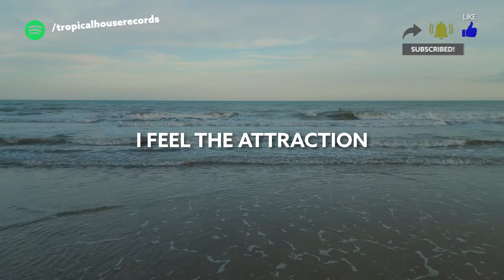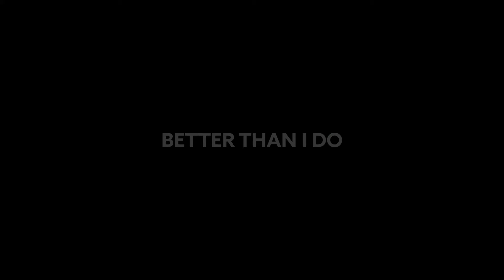Lavern - Hold Me (Lyric Video)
Song Lavern - Hold Me (Lyric Video)

Please turn on the 🔔 to get a notification every time we upload a lyric video.

🎙️🎵 Lyrics:

I feel the attraction
Burning slowly, slowly
Like a lit cigarette
Hold me
Hold me
Better than I do
Hold me
Hold me
Hold me
Hold me
Burning slowly, slowly
Hold me
Hold me
Hold me
Hold me
Hold me
Hold me

☢️ If any producer or label has an issue with any uploads, please get in touch with us and we will delete it immediately.